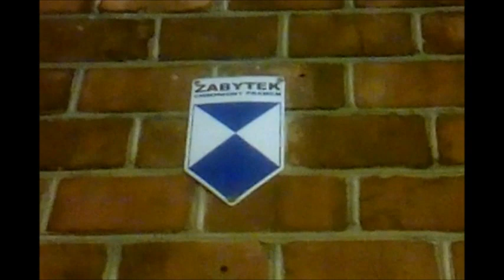31.12.2018 Białystok: trzęsące się okna katedry od hałasu "Miejskiego Sylwestra"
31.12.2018 "Sylwester Miejski" Białystok jak zamieszki Kompromitacja władz miasta, policji, straży wiejskiej i ochrony: pomimo zakazów związanych z bezpieczeństwem imprez masowych fajerwerki, race, petardy, alkohol. Tego typu imprezy powinny odbywać się na stadionie miejskim, o co wnioskowałem, gdzie jest 22 tysiące miejsc siedzących, 950 miejsc parkingowych, zaplecze, zabezpieczenie, drogi ewakuacyjne. Białystok woli wioskowy bandytyzm, chuligaństwo, przyczepy kampingowe dla wykonawców, prowizorkę sprzeczną z prawem, logiką, zdrowym rozsądkiem ?
W Białymstoku imprezy masowe (powyżej 300 osób) nie powinny odbywać się na Rynku Kościuszki (brak wystarczającej ilości miejsc parkingowych, dróg ewakuacji, zamiast sceny widać tylko plecy innych) tylko na Stadionie Miejskim ul. Słoneczna 1 Białystok (posiada parkingi, zaplecze, miejsca siedzące, monitoring, bezpieczeństwo, możliwość kontroli wnoszonych przedmiotów np. alkoholu, niebezpiecznych przedmiotów - 22 tysiące miejsc siedzących, 950 miejsc parkingowych) to przestępstwo i działanie na szkodę miasta, powodowanie strat finansowych w znacznych rozmiarach, patologia: prowizoryczne zasilanie w prąd z agregatów spalinowych, brak zaplecza (stosuje się tymczasowe prowizorki jak przyczepy kampingowe także w zimie, kontenery, przenośne plastikowe toalety), nie ma wystarczającej ilości miejsc parkingowych (ponad 500), drożnych dróg ewakuacji w przypadku np. wybuchu paniki, możliwości bezpiecznego podziału na strefę imprezy masowej (tuż obok strefy imprezy masowej, w przejściach osoby poza strefą spożywają alkohol, odpalają race, sztuczne ognie itp.) brak miejsc siedzących, słaba widoczność sceny (płaski teren, np. zamiast samej sceny widać plecy osób stojących bliżej sceny). Organizacja imprezy powyżej 1000 osób na Rynku Kościuszki przez zamykanie ulicy Sienkiewicza każdorazowo utrudnia ruch w centrum miasta, jest sprzeczna z prawem – zakłócenie ciszy także nocnej okolicznych mieszkańców poprzez akustykę otaczających budynków. W tym czasie Stadion Miejski przy ul. Słonecznej posiadający 22 000 miejsc siedzących, zaplecze w postaci dużej ilości zadaszonych, ogrzewanych pomieszczeń do obsługi imprez do wykorzystania jako szatnie, garderoby, powierzchnie gastronomii, handlu, usług (około 2 000 m2), parking (950 miejsc dla samochodów osobowych, 80 miejsc dla autokarów), systemy kontroli wejścia w postaci 48 bramek z monitoringiem (249 kamer), notuje 2 miliony zł strat rocznie z powodu np. braku imprez, koncertów.
Organizacja takiej imprezy stanowi zagrożenie dla uczestników – już w poprzednich latach impreza bardziej przypominała zamieszki (odpalanie fajerwerków na ulicy przez osoby spożywającej alkohol, stanowiące zagrożenie przy braku reakcji policji o ochrony – dokumentacja filmowa Zaściankowi organizatorzy i prezydent powinny za to siedzieć w więzieniu!?